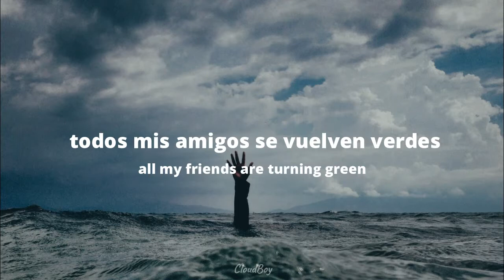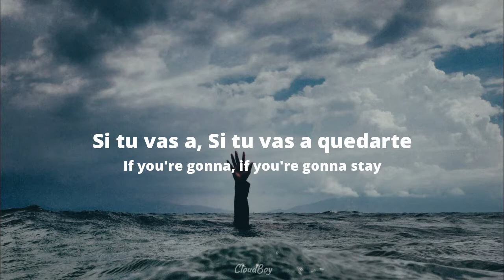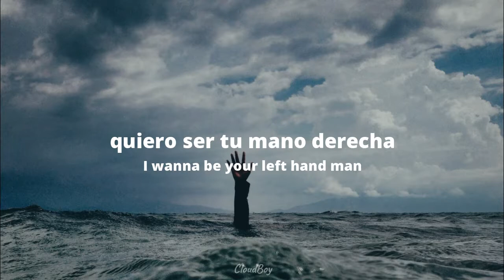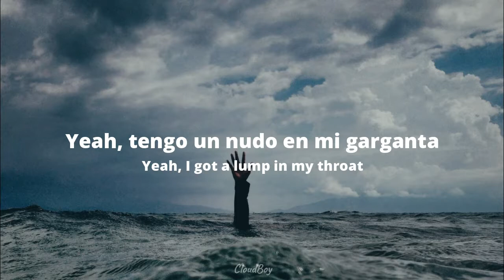Vance Joy - Riptide; sub español